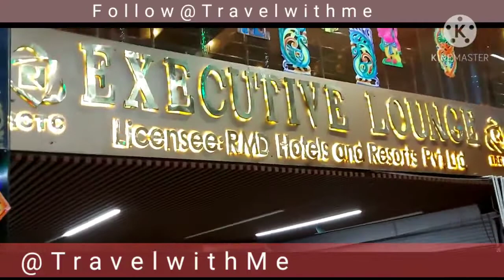Sealdah Executive Lounge|| Post Lockdown||Pujo 2020|| IRCTC Lounge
Sealdah Station has opened an Executive Lounge during Lockdown 2020.
IRCTC opened the first Executive Lounge at this station, which is the first in any of the main stations in the state of West Bengal. In 2019, on the occasion of Bengali New Year, the lounge was opened at the station. It is built on the first floor of the station, covering around 2,500 sq ft area, having free Wi-Fi, showers, foods, newspapers, TV, cloak room facilities available. Though on the first floor, it is next to the elevator to make it accessible to wheelchair-bound passengers.

The station also have a first class air conditioning waiting room and also resting area with bedding facilities.
Google provides RailWire free high-speed Wi-Fi.
The station also have many IRCTC food court and restaurants like Haldiram, Jan-Ahaar, mio amore, wow momos and many others.
Recently Amazon India launched an Amazon kiosk in the non-ticketing zone, from where passengers can pick up their parcels.
The station also has a large reservation ticketing zone where passengers can book their tickets in advance.